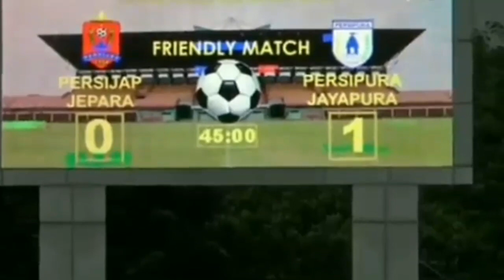Uji Coba !! Persijap vs Persipura [ 0 - 4 ] Highlight Goals 2/3/19